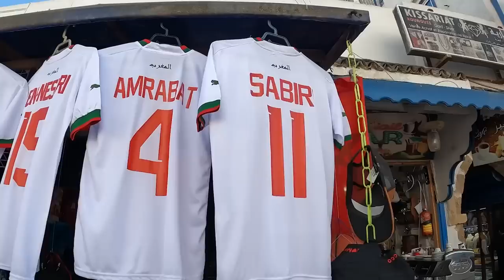ESSAOUIRA MOROCCO: Is this Morocco's most popular tourist town now?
Have you heard of the port town of Essaouira in Morocco? This small city is turning into a touristic hotspot; and for good reason! Its a beautiful port town with a bustling Medina full of souvenirs and handicrafts, street foods and cafes and restaurants.

Is this how you imagined Morocco?

We are a full time traveling family from New Zealand with a love for travel and adventure that is off the beaten track (like truly OFF the beaten track!).  for travel guides, tips and blogs on over 60 countries and destinations!  Subscribe to our channel and follow our adventures for all kinds of family travel in Asia, Bangladesh travel, travel in Pakistan with kids, travel in India, travel on the Silk Road with kids, Central Asia family travel, Morocco vanlife and travel in Morocco with kids and all of the details about life in Rarotonga and the beautiful Cook Islands AND MORE!